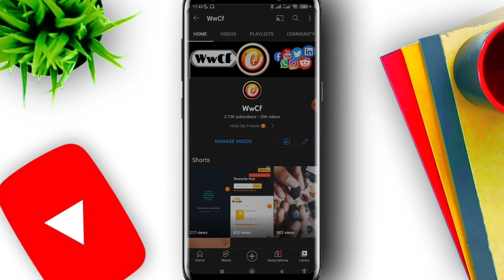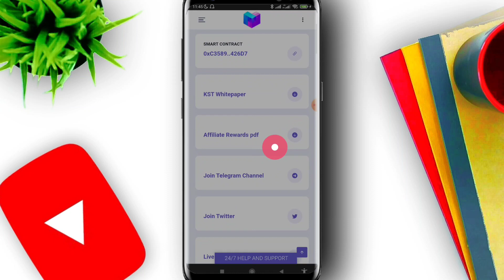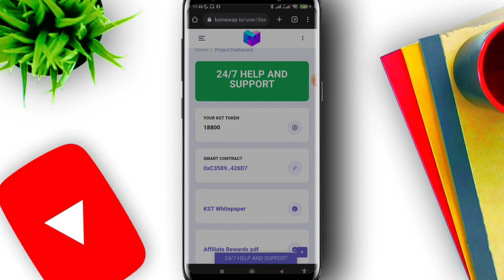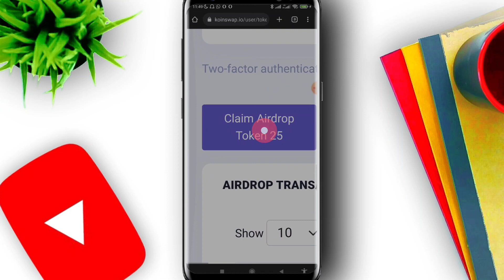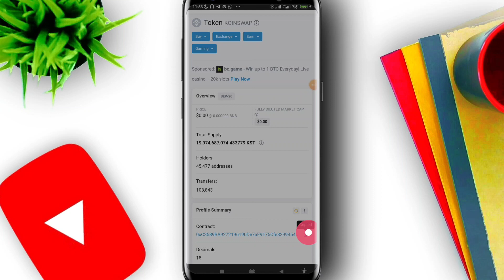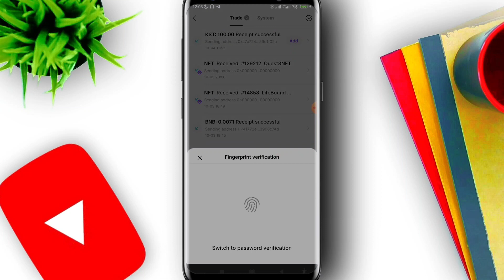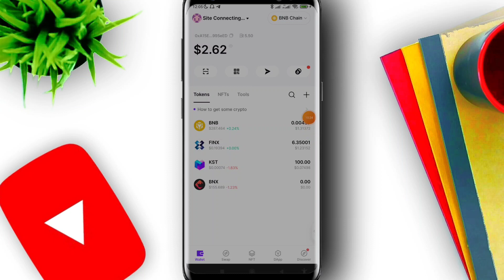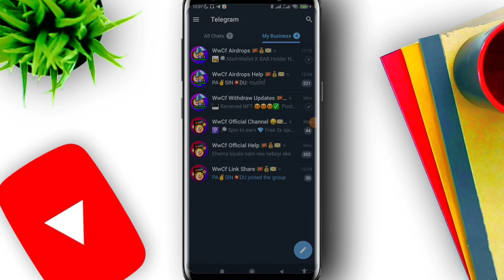How to withdraw KoinSwap Token ( KST ) | KoinSwap Airdrop 🥳 | How to make money online Sinhala WwCf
How to withdraw KoinSwap Token ( KST ) | KoinSwap Airdrop 🥳

❤️මේ වගේ Videos දිගටම බලන්න Channel එකත් එක්ක එකතු වෙලා ඉන්න 😀😀😀

Refferal ID :- WvFJjr

Refferal ID :- WWCF

Refferal ID :- dqmPXf

Refferal ID :- K5LEUKBL

Refferal Code:- E9M3EK

🔰⭕ Huobi Exchange Register Link :- 👇
Link 01:- 👇

Refferal Code :- u3wy3223

Refferal Code:- r374EQS

Refferal ID :- QM8PZLWS

අන්තර්ජාලය ඔස්සේ මුදල් උපයන්න කැමති ඔයාලා හැමෝම සාදරයෙන් පිලිගන්නව 👉💰💵👈
 ක්‍රිප්ටො ලෝකයේ අලුත්වන සියල්ල ⁣දන්න සිංහලෙන් කාටත් කලින් ඉක්මනින් දැනගන්න එකතුවෙලා ඉන්න අපිත් එක්ක ස්තුතිය ෴ ❤️💕

 (සල්ලි හොයන්න ඇම්මක් වගෙම ගැම්මක් තියෙන උන් සෙට් වෙයල්ල 🇱🇰💰🚀💵🤑)

Left වෙන එවූන් zt නොවී ඉදහල්ලා 😃
🛑⚠️🔥 ඉවසීමක් ඇති අය පමණක් එකතුවන්න.